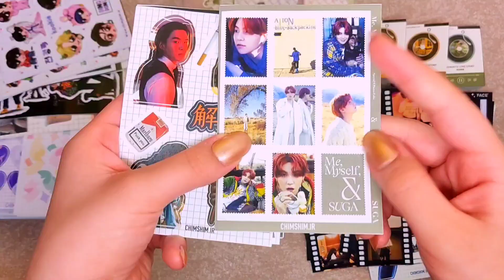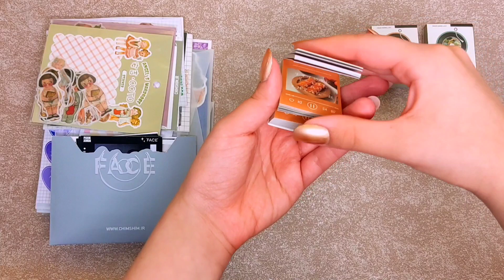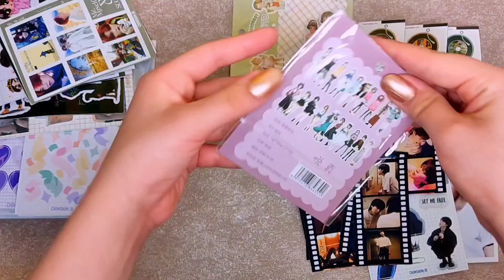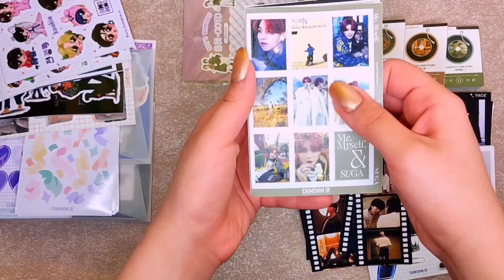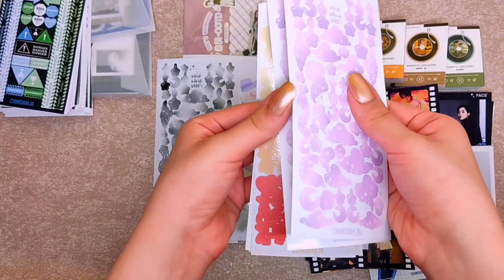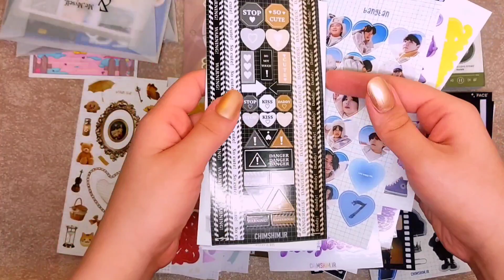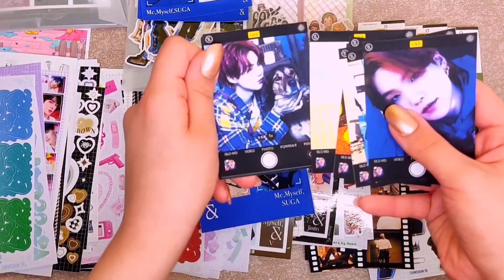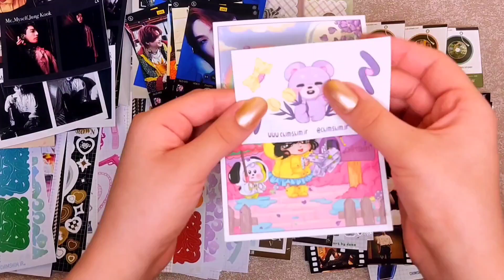Unboxing JOURNAL Supplies | Cute SCRAPBOOK Stickers | BTS Photocards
Hello dear Magic Journal friends 🤗
I'm here today with an Unboxing video.😍
I ordered so many new stickers and a bunch of Photocards of Jimin, Jungkook & Suga (Members of BTS).
Watch this unboxing process video till the end and tell me which item did you like the most in the comments.🥰
Hope to see you tomorrow for the next video. ❤️